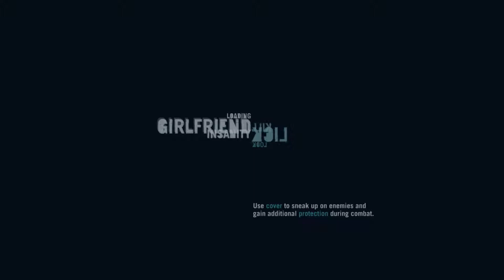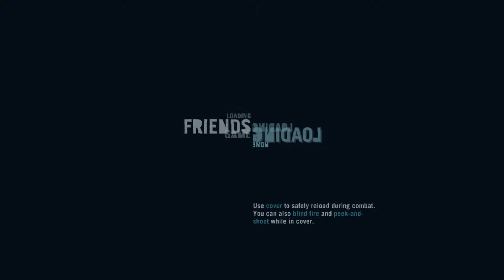FAR CRY 3 CLASSIC EDITION Walkthrough Gameplay Part 27 - PAINT IT BLACK (Xbox One X)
Far Cry 3 is an open world action-adventure first-person shooter video game developed by Ubisoft Montreal and published by Ubisoft for Microsoft Windows, Xbox 360, and PlayStation 3. The game was released on November 29, 2012 in Australia, November 30 in the UK, and December 4 in North America. A stand-alone expansion titled Far Cry 3: Blood Dragon was released on April 30, 2013.